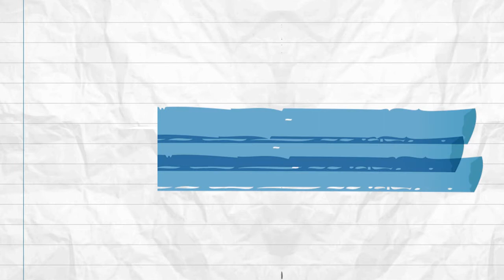Los manglares: ecosistemas para la vida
¿Sabías que existe un día internacional para la defensa del ecosistema manglar? Aprende sobre la importancia de los manglares, sus características, amenazas y cómo conservarlos.